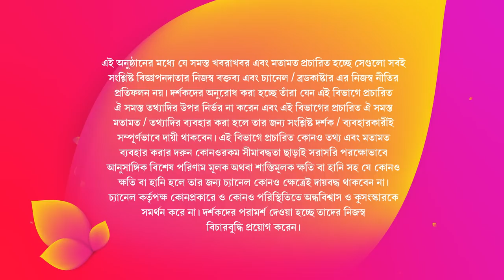Best Saree of Kolkata ADI DHAKESWARI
Benarashi | Dhakai | Jamdani | Ekkat | Tant | Silk | Handloom | Kanjivaram | Swarnachuri | Katan | Baluchari | Lahenga | Punjabi | Tussar

Booking No. 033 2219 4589
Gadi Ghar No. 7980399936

SAHA BABU'S COLLECTION RUPOSHI BENARASI, EKKAT, POITHANI, ASSAM SILK, KOLAMKARI, JARDAUSI, BALUCHARI, BRIDAL LEHENGA, EXCLUSIVE TANT, FANCY & DESIGNER SAREE AND PANJABI, SHERWANI. MEN AND WOMEN'S BEAUTY DESTINATION IS "ADI DHAKESWARI" 57/1, COLLEGE STREET. EXCLUSIVE COLLECTION OF TRADITIONAL AND MODERN INDIAN SAREE. EXTRAORDINARY STOCK OF ANY GIFT ITEM AT CELEBRATION AND FESTIVAL. WALK ON "ADI DHAKESWARI" 57/1, COLLEGE STREET.